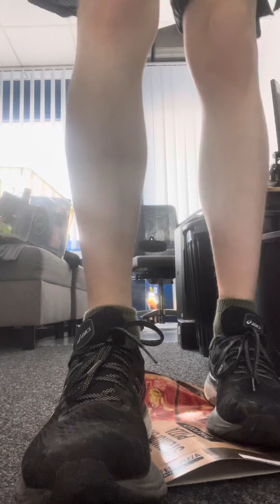ASICS Kayano 27 Crush boxes. Short.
MY PHONES OUTSIDE CAMERA IS KAPUT SO YOU GET LOW EFFORT BOX CRUSHING FROM SELFIE CAM.